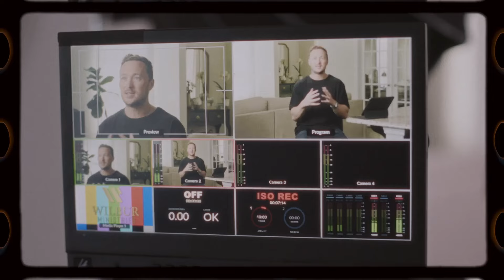Don Finto | I Stand With Israel Conference | Cleveland, TN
Partner with Wilbur Ministries to support our I Stand With Israel conferences and initiatives. Together, we can make a difference.

If you would like to invite us and bring this conference to your congregation, church, or community, please send an invitation